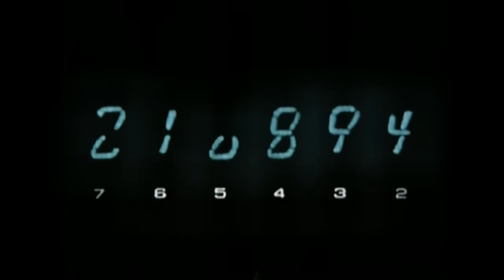Soul Coughing - 300$ (Unofficial Video)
The images used in this video are parts of hystoric documents taked during the Korean Aircraft Bombing..